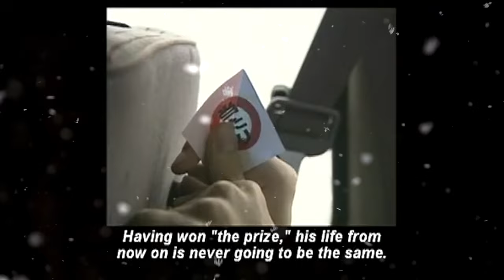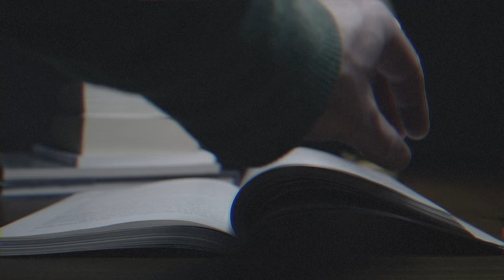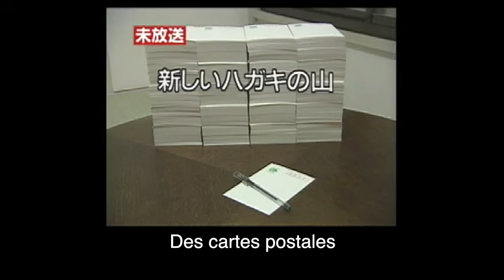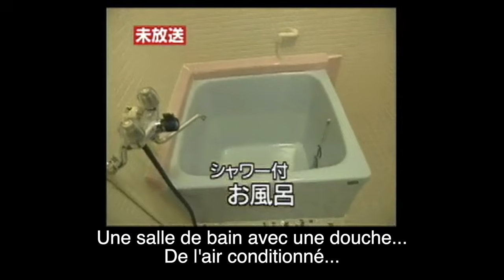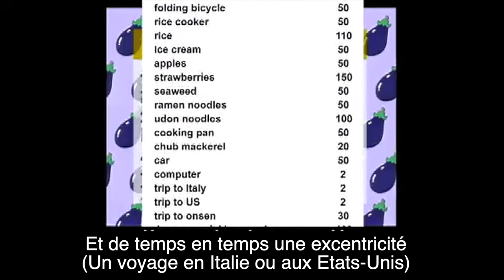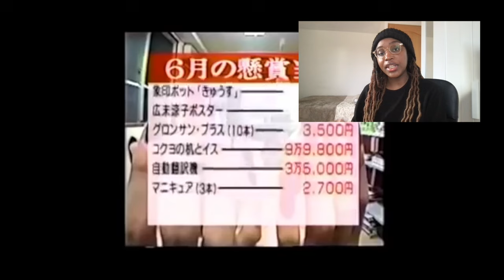L'EXPÉRIENCE DE "LA PIÈCE" | LA PLUS CRUELLE DES TÉLÉRÉALITÉS JAPONAISES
Janvier 1998,
C’est un jour d’hiver très froid et la neige tombe à gros flocons,
un jeune homme aux yeux bandés surnommé « Nasubi » est emmené jusqu'à un appartement.
Il n’a aucune idée de ce qu’il fait dans cette pièce, on lui demande simplement de se déshabiller: complètement. C’est le début d’1 an d'humiliation.

subcount: 771k